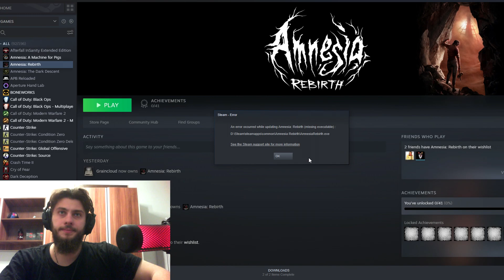Amnesia Rebirth Ending in 30 seconds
Pre-ordered it on the first day, pre-installed it and the play button says "an error occurred while updating Amnesia: Rebirth (missing executable) : D:\Steam\steamapps\common\Amnesia Rebirth\AmnesiaRebirth.exe". Not to mention other special snow flakes recived the game a day earlier. Good start for my long awaited special game of october 2020 Amnesia Rebirth from Frictional Games ;)